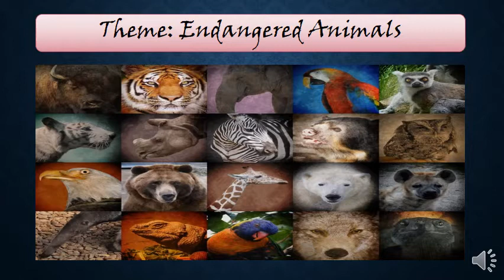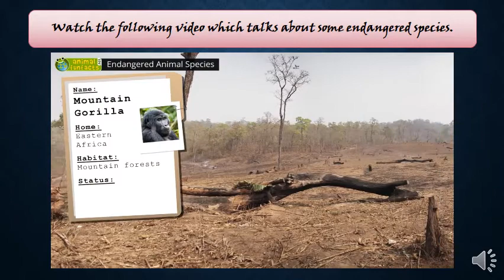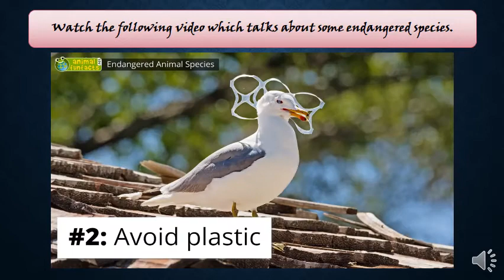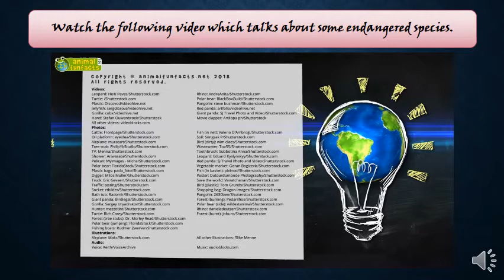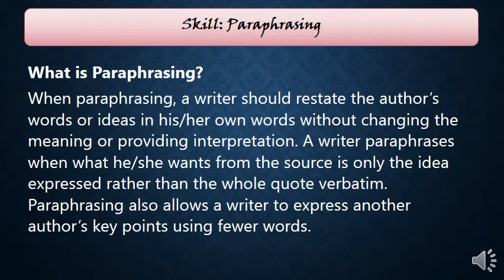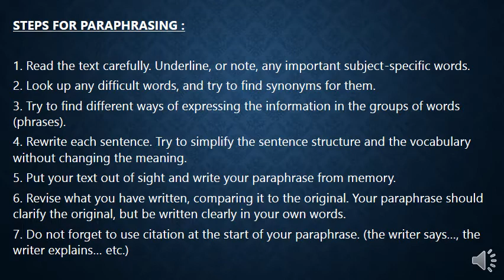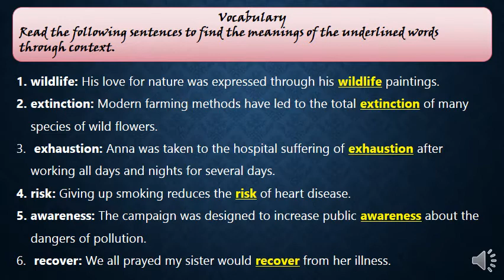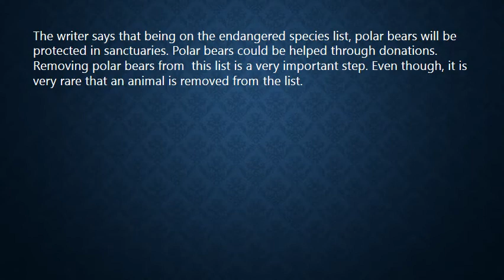Lecture -- Grade 7 -- Week 25